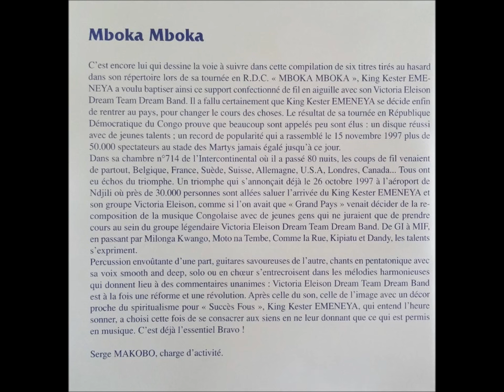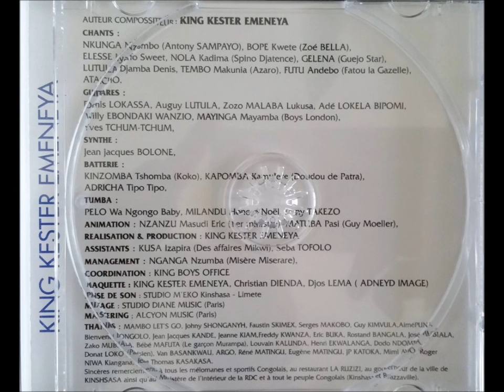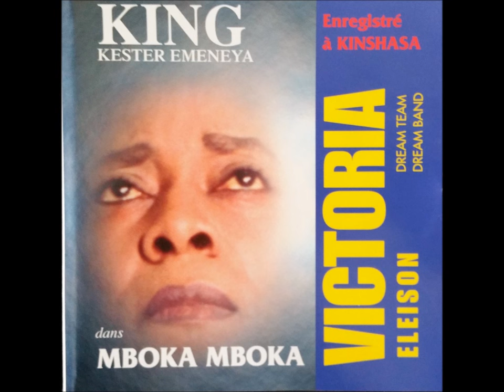(Intégralité) King Kester Emeneya & Victoria Eleison - Mboka Mboka 1998 HQ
01. Gi 0:01
02. Mifune 14:05
03. Milonga Kwango  25:58
04. Comme la Rue 41:10
05. Moto Na Tembe 49:22
06. Dandy 59:50
07. Kimpiatu 1:09:30

Vocals: Emeneya (RIP), Fatou La Gazelle, Guedjo Star, Anthony Sampayo, Zoe Bella, Sweet Elesse, Spino Nola, Lutula Denis, Azaro

Lead Guitarist: Willy Ebondaki, Zozo Malaba (RIP), Auguy Lutula
Rhythm Guitarist: Zozo Malaba, Lokassa Ya M’Bongo, Ade Lokela
Bassist: Yves Tchum Tchum, Mbuta Basse
Drums: Adricha Tipo Tipo, Coco Tchomba, Sigonra Deptra Uomo
Keyboards: Jean Jaques
Percussion: Danny Takenzo, Baby Mbonda, Nöel Milandou
Animation: Eric Masudi, Sweet Elesse, Guy Moller, Guedjo Star